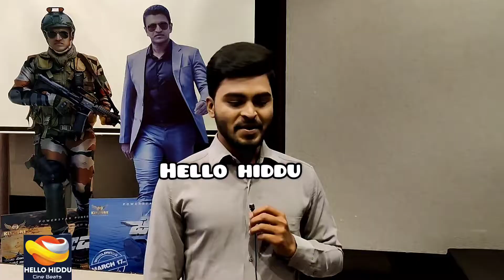James Interview with Srikanth